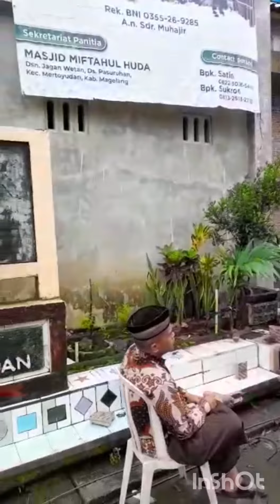Nyadran. mesjid baru